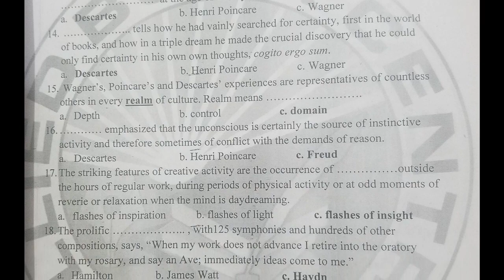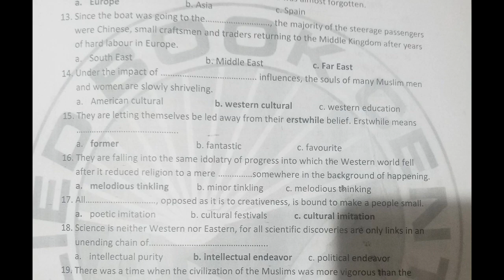Bsc English MCQs part 2 ch 10-12 punjab university